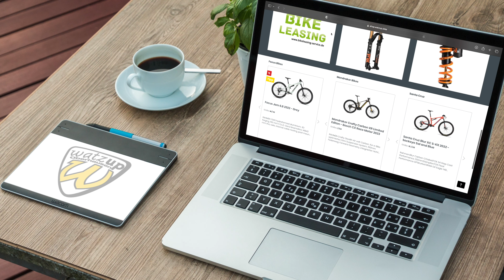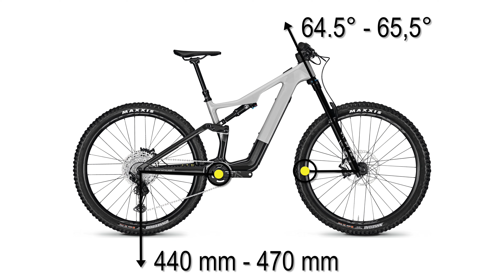Focus Jam SL 8.8 - 2023 I Fazua Ride 60 I Flightcheck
"Das JAM² SL 8.8 ist das perfekte Light E-MTB für alle, die das beste Preis-Leistungs-Verhältnis suchen. Der Vollcarbon-Rahmen optimiert das Gewicht, ohne Kompromisse bei Steifigkeit und Benutzerfreundlichkeit einzugehen!" Dazu noch ein relativ starker Akku, eine gute Paarung!

Viel Spaß mit unseren Flightcheck :-)

Ein besonderer Dank geht auch wieder an unsere Freunde von Foto-Hamer aus Bochum. Unserem Partner für digitale Fotografie und Equipment!